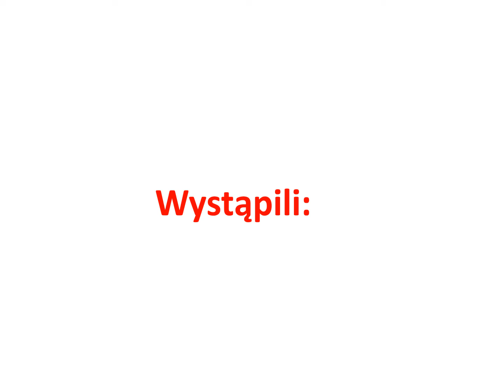Jasełka 2020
Jasełka szkolna 2020